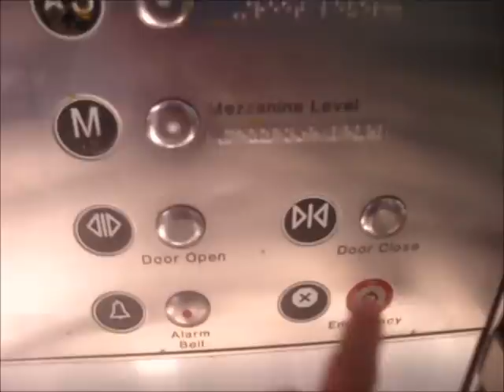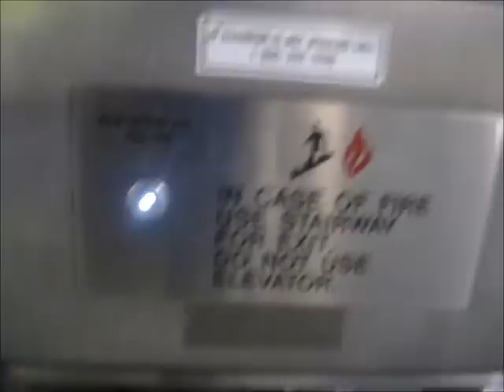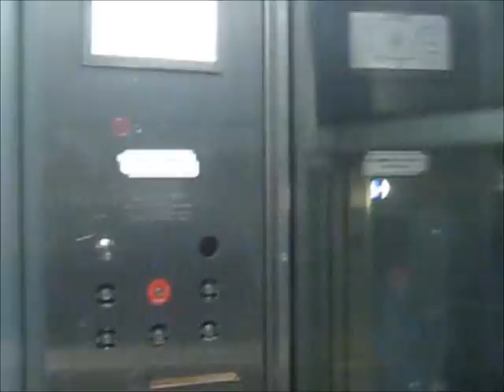Double Feature Elevators at Wilshire Sunset Station Metro Red Line